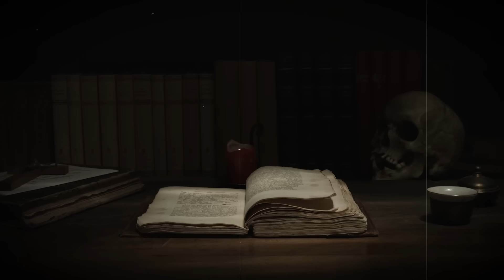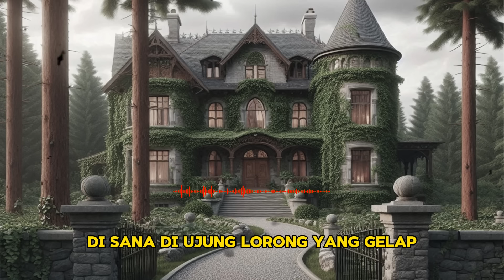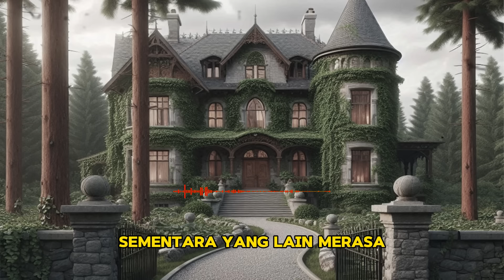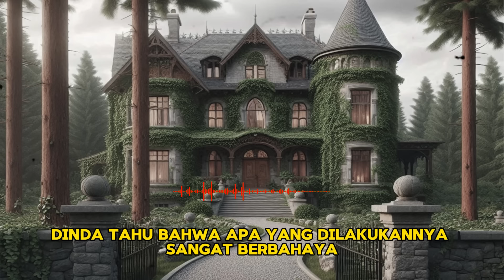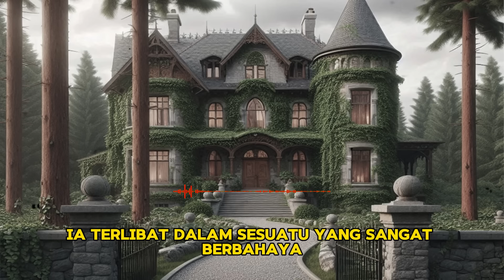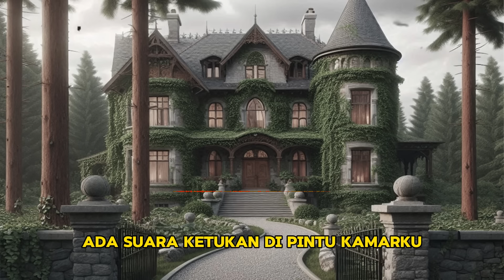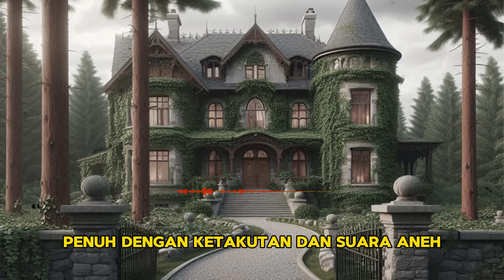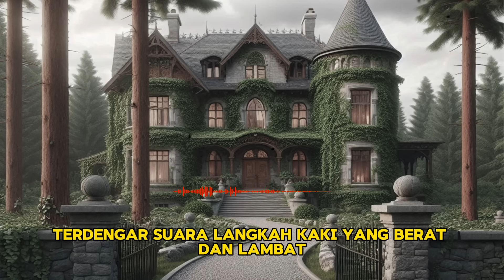KOS KOSAN POCONG - CERITA HOROR - KISAH HOROR - CERITA MISTIS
Cerita Ini Bersumber Dari  @hororpsikologis   (Twitter)